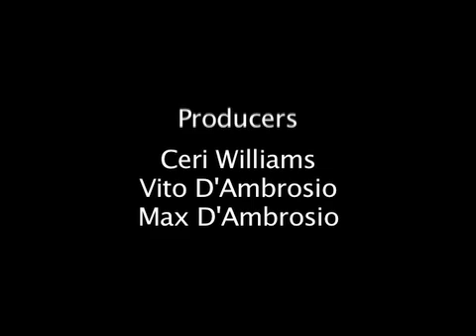Pt. 2 "Plastic in the Ocean" Interview with Dr. Marcus Eriksen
Sherry Beall interviews Anna Cummins, Algalita's Education Advisor, and discusses the "Bring Your Own" campaign to get people off disposable plastics; AND interviews Dr. Marcus Eriksen, Captain of a raft currently out at sea called JUNK made from 15,000 plastic bottles, via satellite phone.  He is currently sailing to Hawaii with a BIG mission!